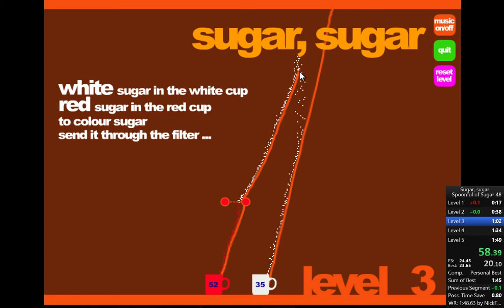sugar, sugar - Spoonful of Sugar (1:47.54) (WR)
I hate how many attempts that needed toimprove in most of the splits.